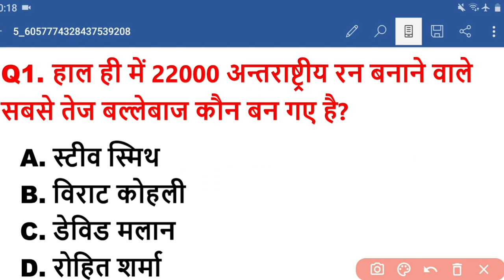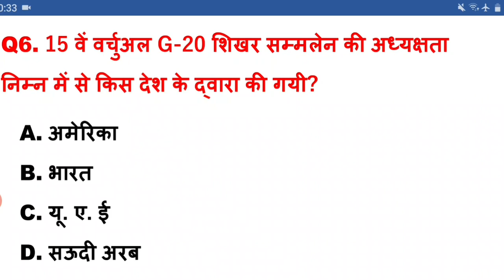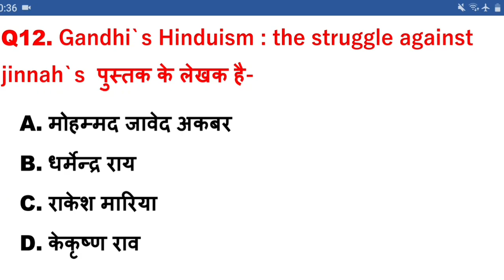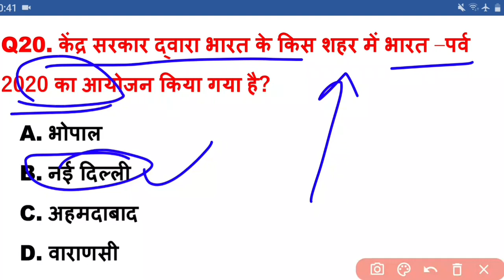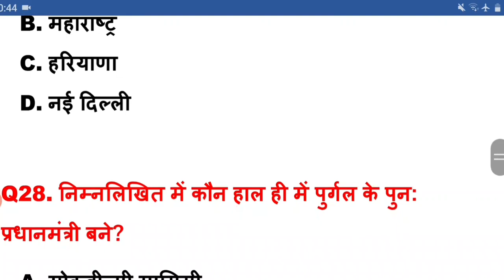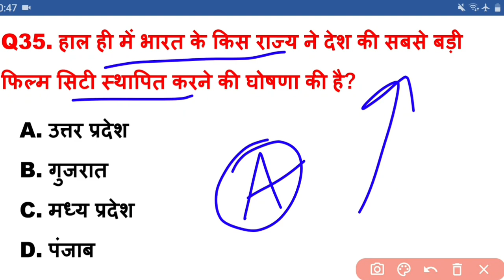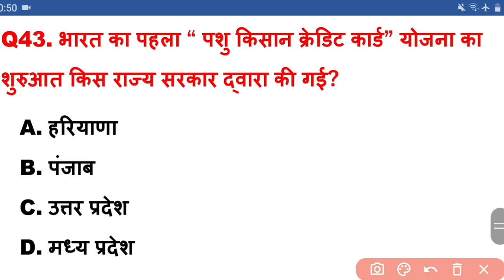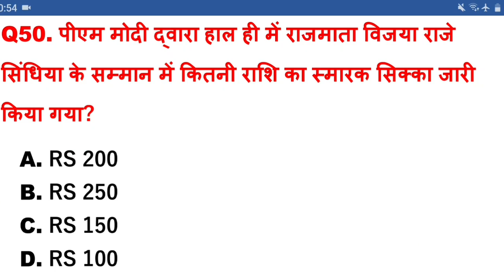BIHAR SI/ BPSC/ BIHAR CONSTABLE |TOP 50 Important Current Affairs Q. |FREE TEST(18)|Saturday Special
67th bpsc current affairs class,
bihar si class,
current affairs for bihar si,
bihar constable class,
bihar daroga online class,